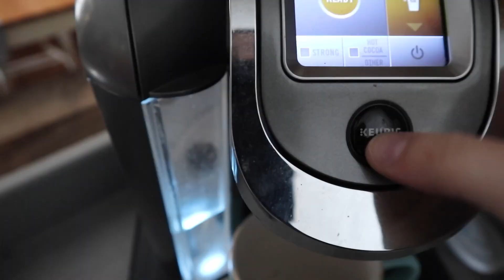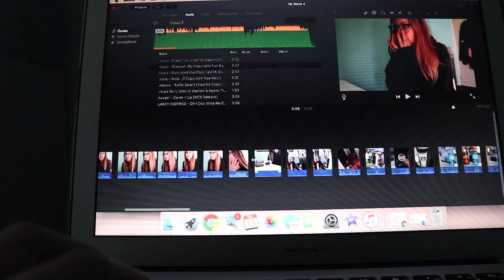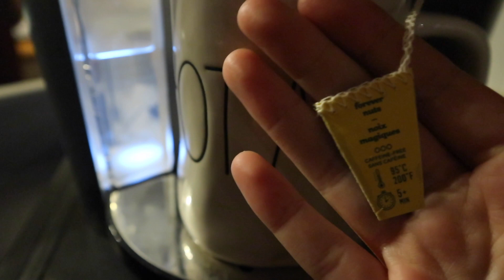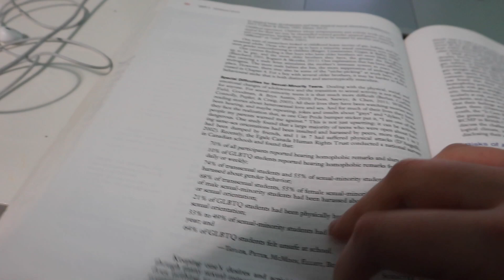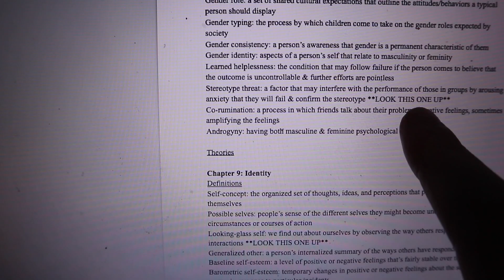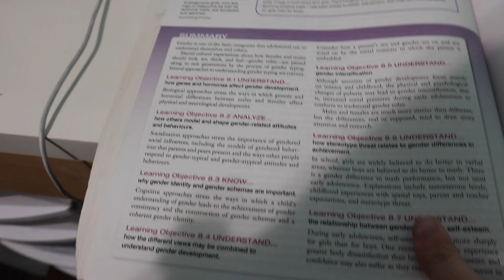I FINALLY DID IT!!!| vlogmas day 13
OPEN to see links to what I was wearing/ using in this video, FAQs & surprises for you guys!!

vlogmas intro credits: editing by matthieu

✩ SOCIAL MEDIA ✩

✩ FAQ’S✩
✭carter (me) 21yrs old
✭ studying psychology + gerontology (4 year bachelor's degree)
✭ planning on pursuing a PA degree or nursing after I graduate in Fall 2019
✭ salem (own horse) 15yr old 16.2 Trakehner/Oldenburg gelding
✭ Salem is currently at my coach’s barn being used in lessons
✭ Ollie (lease horse) 7yr old Belgian X Paint gelding